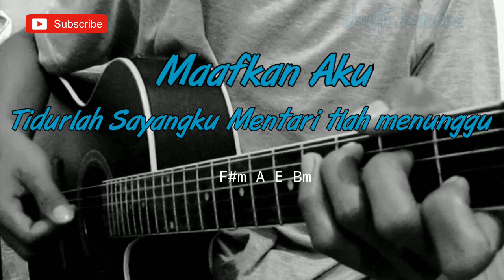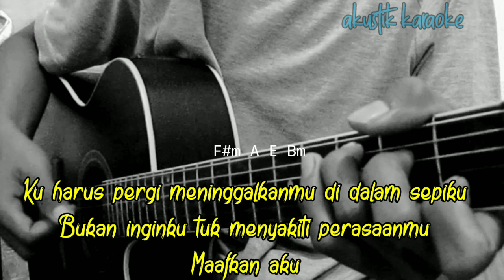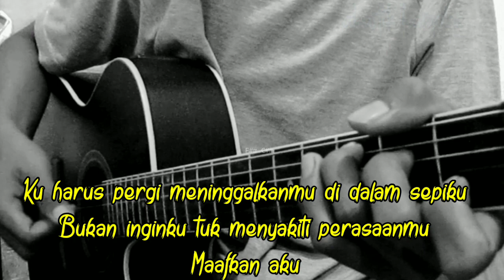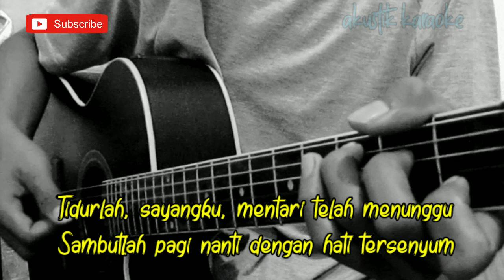TIDURLAH SAYANGKU MENTARI TLAH MENUNGGU - ENDA (AKUSTIK KARAOKE) || VIRAL TIKTOK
Halo sodara kali ini ada lagu terbaru tidurlah sayangku mentari tlah menunggu
Lagu baru
Chord
Lirik
Cover
Tutorial gitar
Kunci gitar
Karaoke
Akustik

Lirik